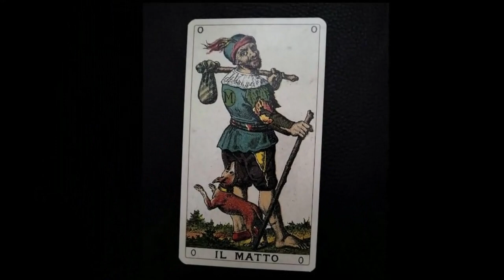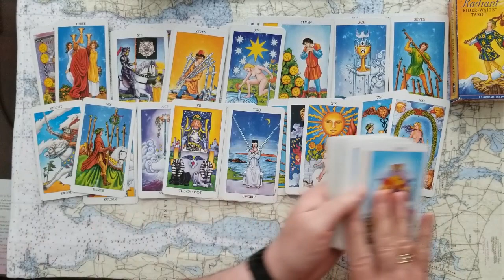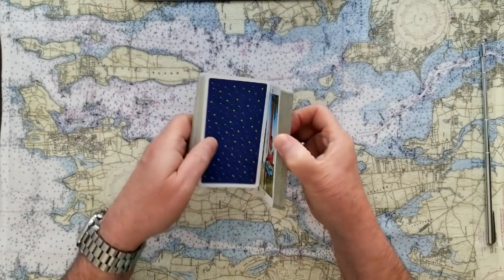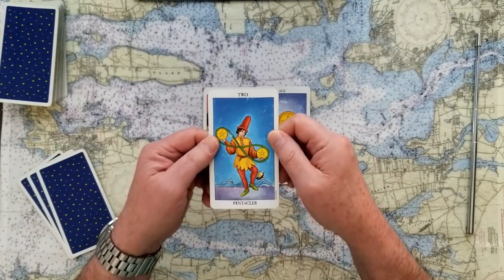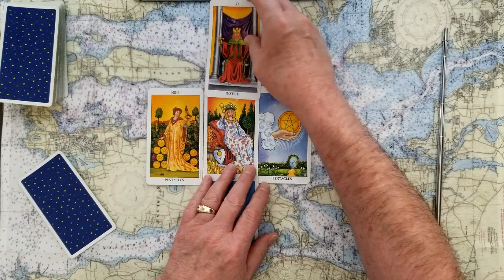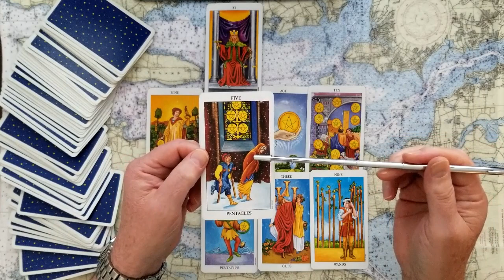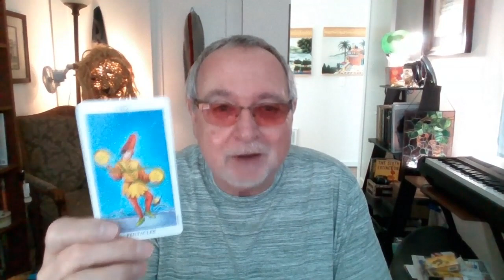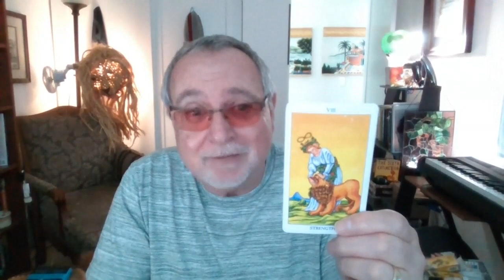Will Democracy survive in the United States of America? Tarot Card Reading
Will Democracy survive in the United States of America? A question I was very scared to ask! Tarot Card Reading